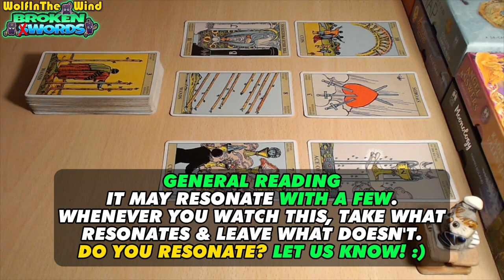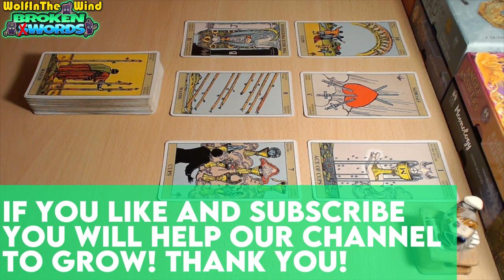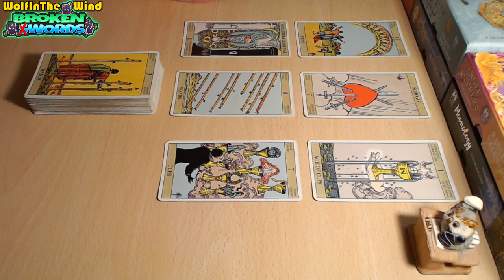LEO ♌ Longing For You & Wanting To Talk | February 2024 Tarot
Hello, this tarot reading is a general energy update for the old and new friends of our channel who have Leo in their charts and it's focused on the no-contact situation of those who are guided to watch! Just some food for thought about the energies that came out!